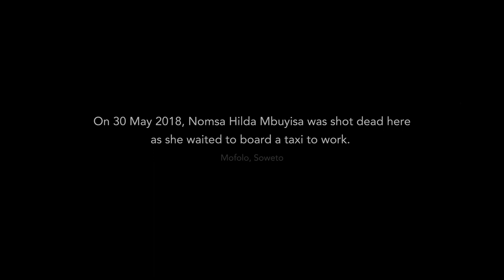16 Days of Light: Shining a Light on Nomsa Hilda Mbuyisa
Today we remember Nomsa Hilda Mbuyisa. And all the women’s lives lost to abuse. Remembering is not enough. Join us as we shine a light on woman abuse.